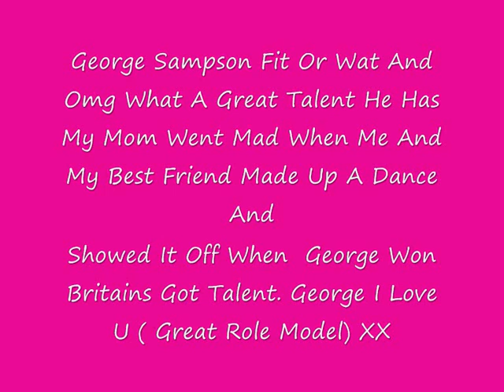George Sampson Rare Pictures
George Sampson Is A Great Role Model Im So Glad He Won Britains Got Talent Yay I Love Him